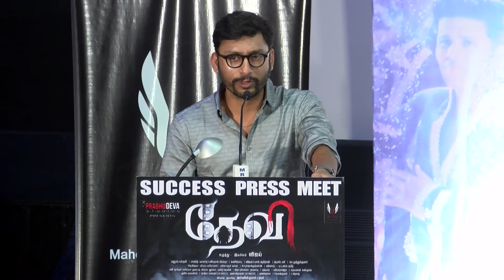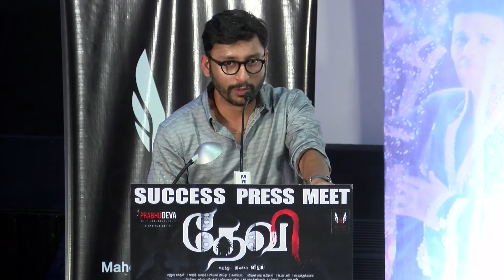Thanks For Accepting Me Again - Actor Prabhu Deva - Devi Success Meet